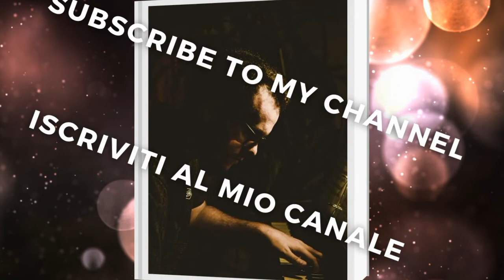We Will Rock You (Queen) - by Mario Vona (with BRIAN MAY SOLO)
Vorresti imparare a suonare il piano? Contattami su Facebook (Vona Mario) o Instagram (vona_mario)!

Composition: Queen
Cover performance: Mario Vona